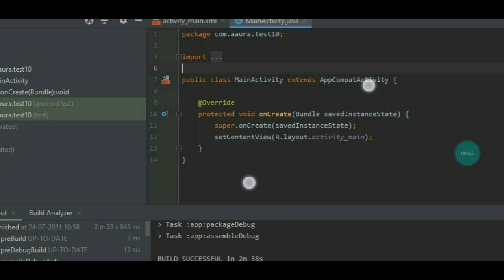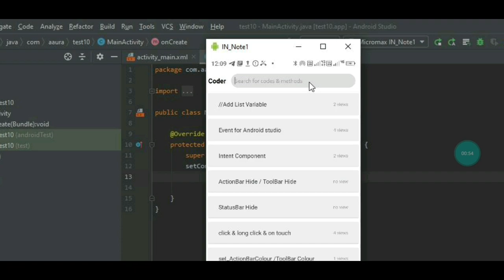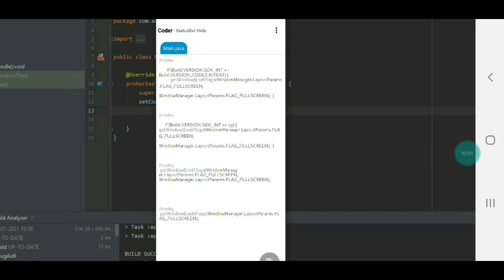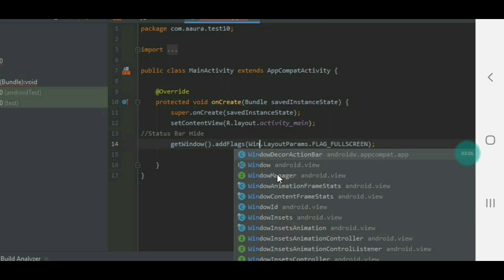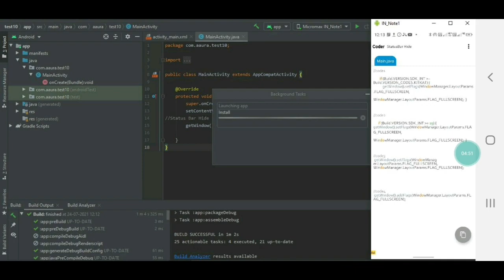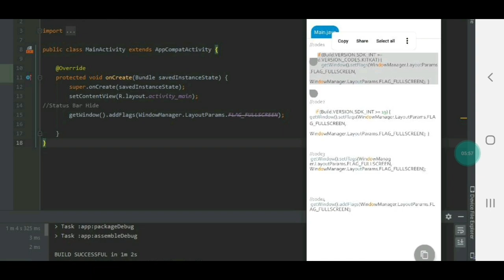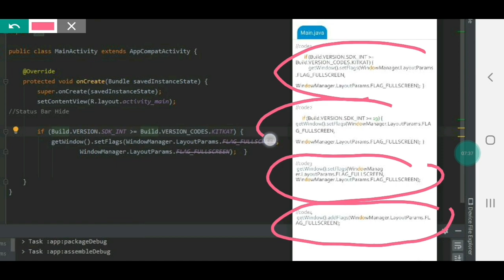status bar hide in Android studio Hindi videos/Aauraparti